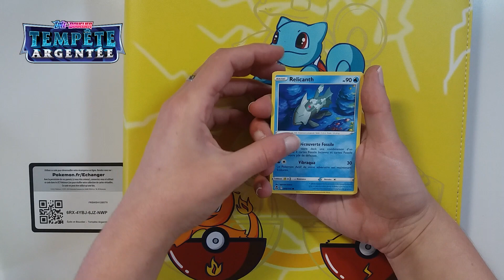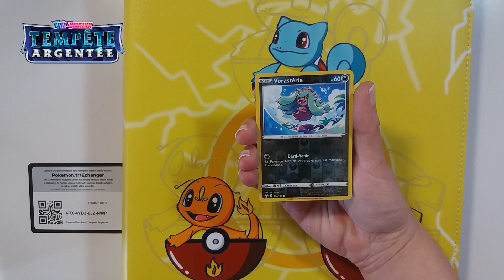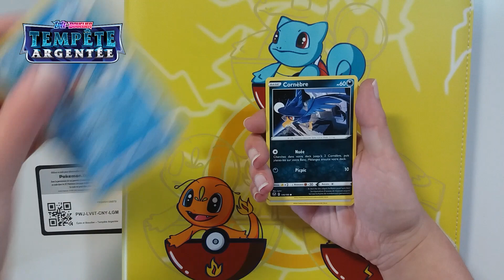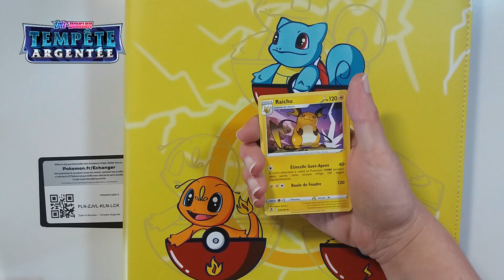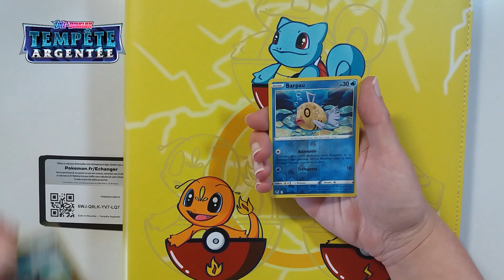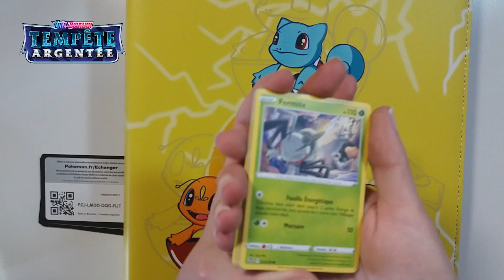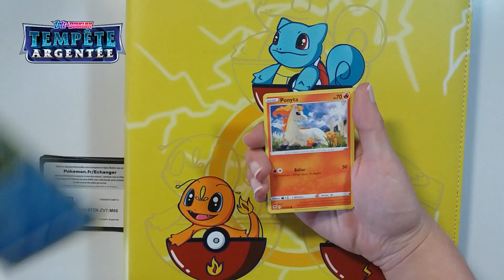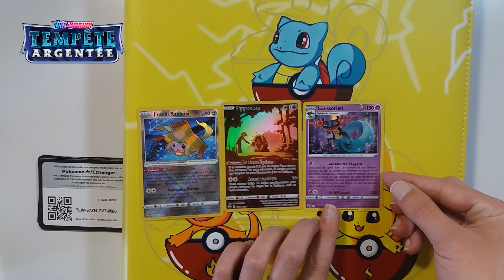OMG DÉCOUVERTE TEMPÊTE ARGENTÉE EN LÉGENDE ! Ouverture Pokemon [Partie 1]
Ouverture d'un display Pokemon Tempête Argentée ! Première partie et les boosters sont magnifiques, les cartes sont sublimes et c'est encore le suspense des codes noirs et blancs. Un opening de cartes qui commence très bien avec de très jolis dessins et les trainer galerry toujours insane ! Du Pokemon company comme on l'aime. Je prie pour le Lugia Alternatif XD

[Montage réalisé par Treize]